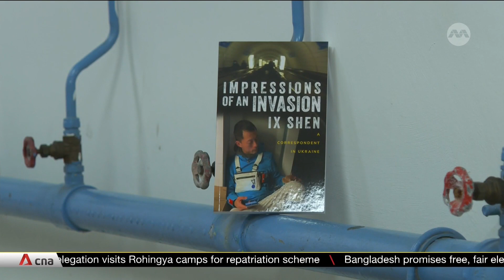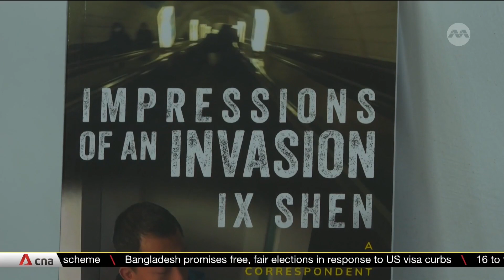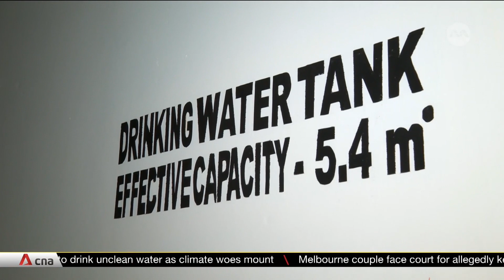Ix Shen releases book on first-hand account of Russia's invasion of Ukraine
Singaporean Ix Shen offered first-hand accounts of the Russian invasion to TV viewers during his time living in Ukraine. Now, he is ready to tell all in a new book.